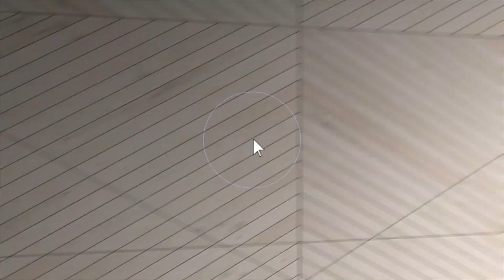2 West Broadway, Trenton, IL 62293